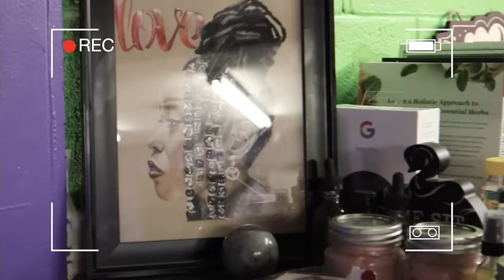11:11 (produced by Paris Aden)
shot by @flyanakin
muthaland 8.29.20